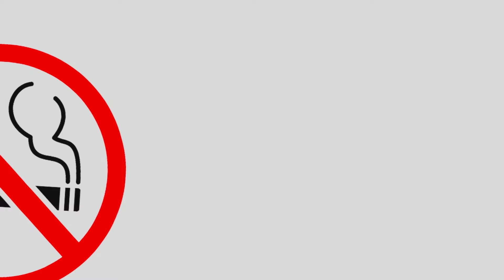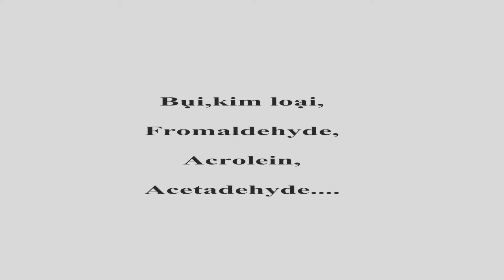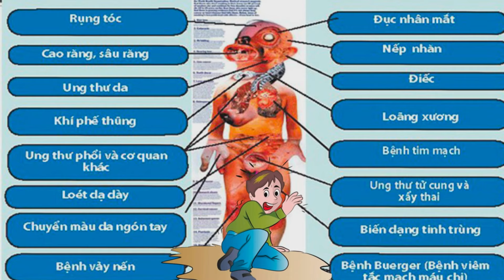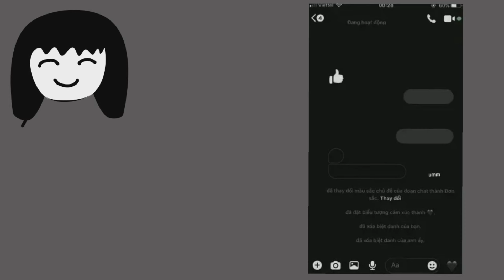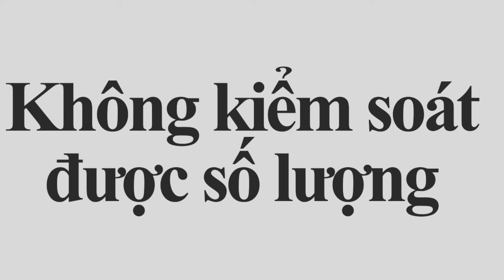Các bạn trẻ đừng vì thể hiện bản thân mà HÚT THUỐC LÁ :(((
Các bạn trẻ đừng vì thể hiện bản thân mà hút thuốc
for inspiring me this style of animation.